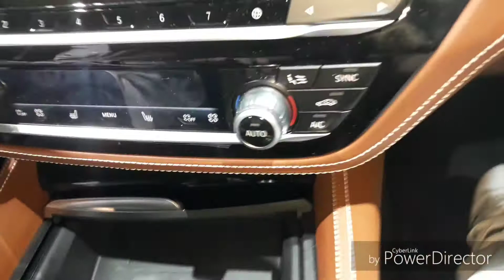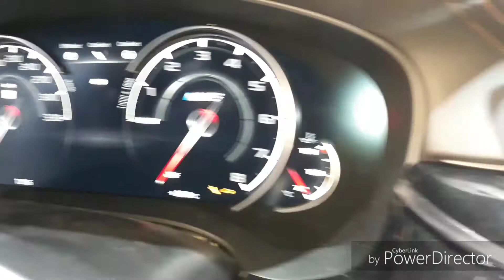BMW M5 Berline 2018 Exterior & Interior Review